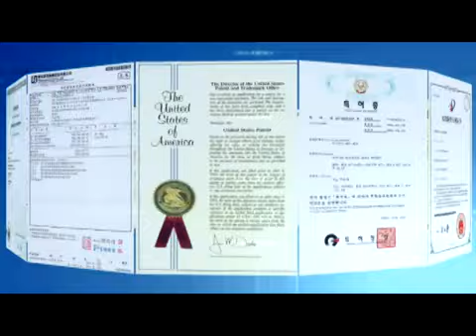【保麗晶 POLIKING】第三代 全自動電動拖把組(台灣製造)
三立嚴選  尚敖選 最划算！
商品特色：
◆全自動360度脫水設計，輕鬆擰乾不費力
◆日本變頻高速馬達(每分鐘高達1000轉)，變頻節能省電
◆360度清潔零死角，低矮縫隙通通可清潔乾淨
◆超細纖維布盤，毛髮灰塵一拖即淨
◆適用市面上各品牌拖把桿
◆充電一次可用5～7天（40～50坪）(約150次以上)
◆磁磚、木地板、石材面、竹地板多種地面清潔